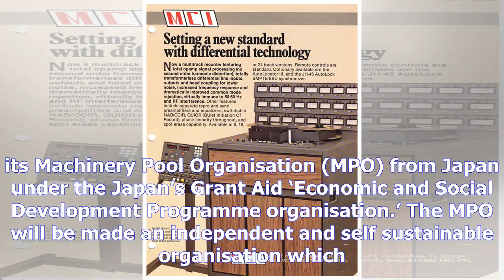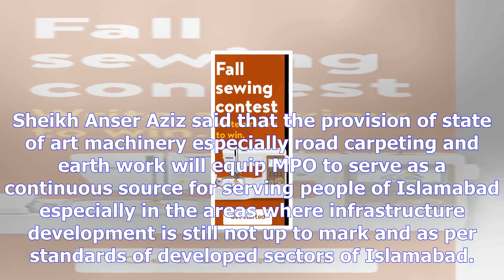Mci to procure latest machinery from japan